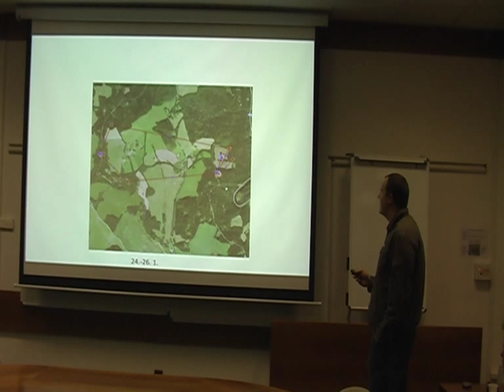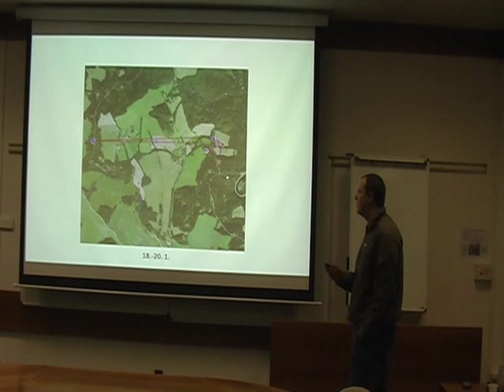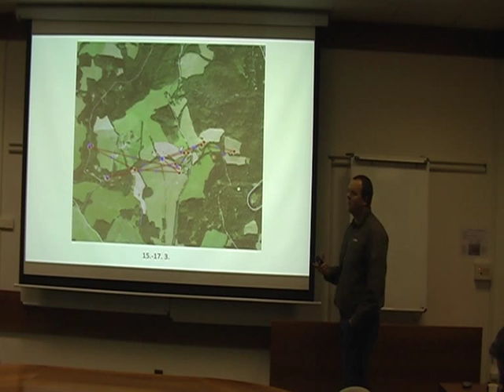Prostorová aktivita černá zvěře - Telemetrie černé zvěře 2/2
Přednáška Spolku myslivců při FLD ČZU v Praze. Přednáší ing. Miloš Ježek, PhD. 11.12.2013